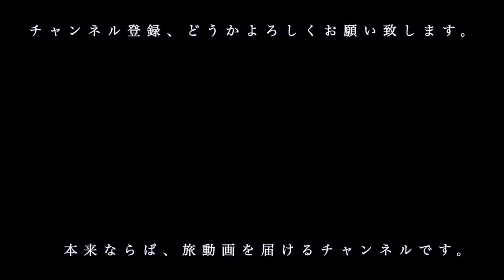コロナでStay homeなので自宅でキャンプ飯（唐揚げ）を作ってみた。【20200410】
今回、紹介した「揚げずに唐揚げ」は、Amazonでも販売しております。僕は大変、お気に入りです。みなさんも、良ければ作ってみてくださいね。

自宅でキャンプ飯 Stay home#唐揚げ